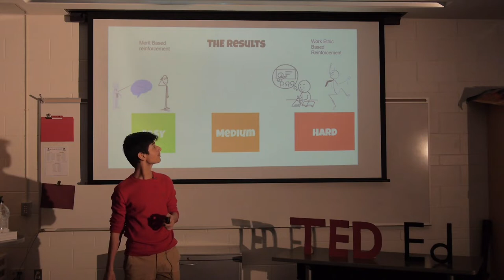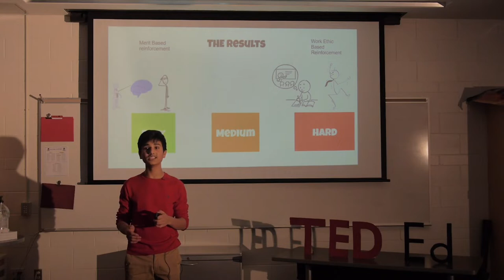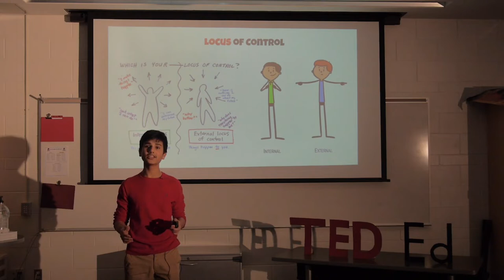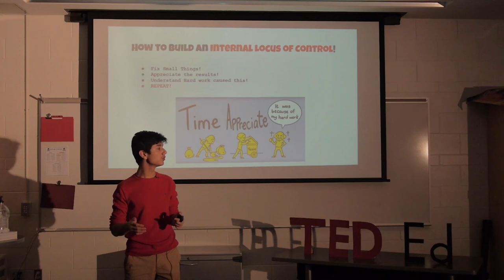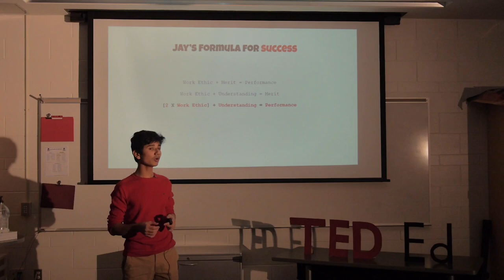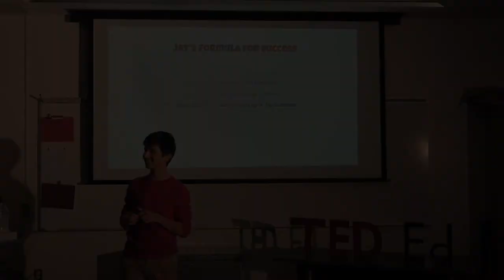How to Boost Your Performance | MVHS TED Ed Club | Jay Malavia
Jay Malavia details the factors which make up success and how they, in turn, affect one's performance. This talk provides YOU with the formula for success and how to boost your performance!